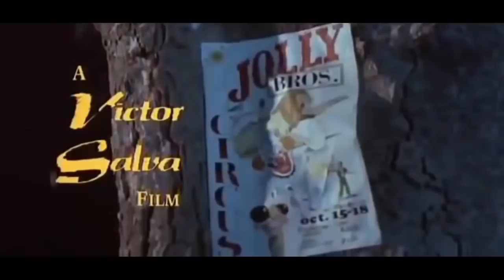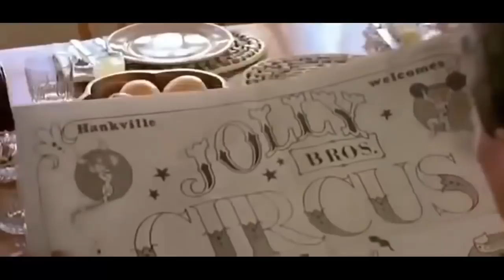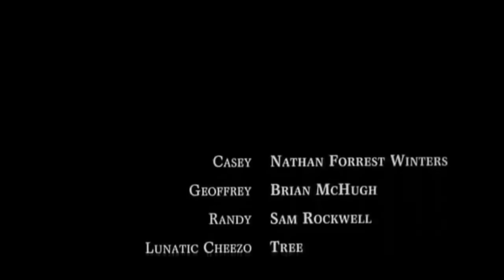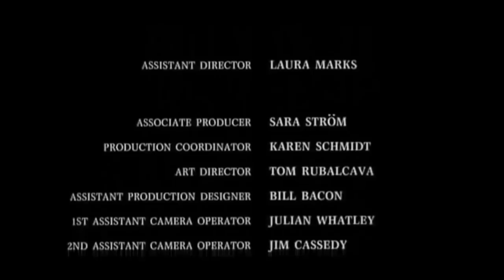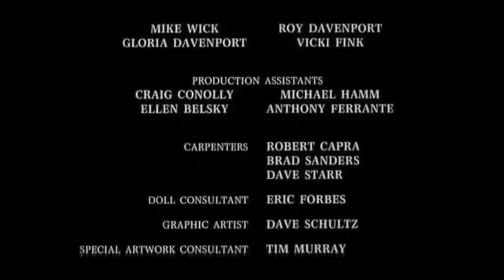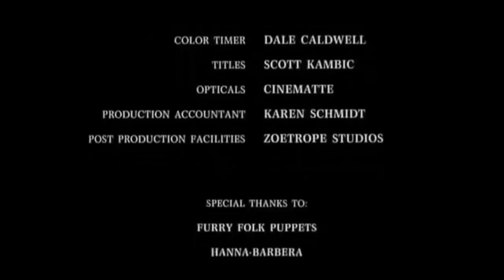Clown Horror Movies 2017 in English Scary horror American Thriller of all time 2017